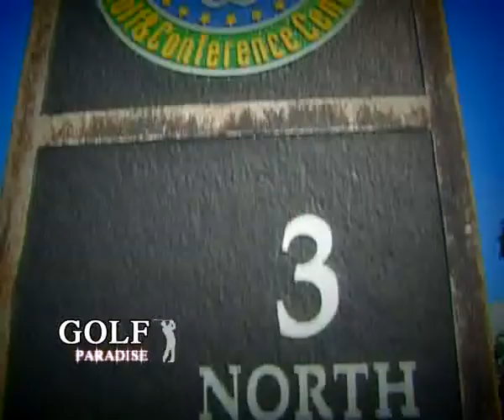SPOT GOLF PARADISE 28 ตค 52